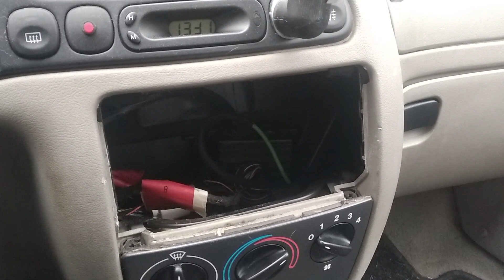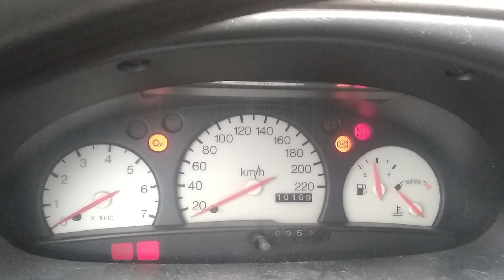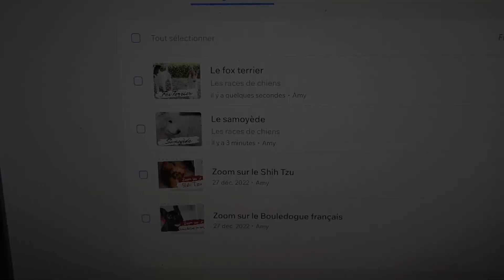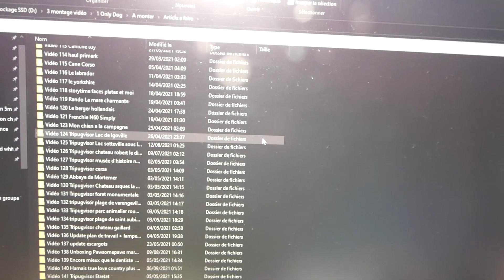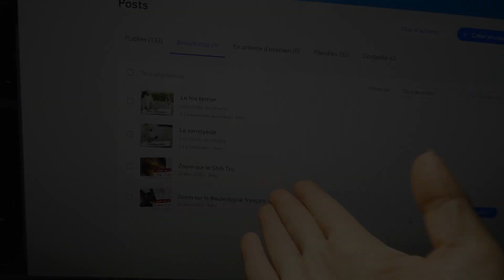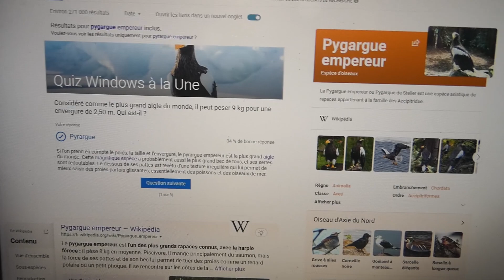🐶 VLOG | Je n'avais pas le choix #670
2. Commander sur ma boutique

3. cliquez sur ce lien pour commander sur Amazon

4. Code parrainage JOW